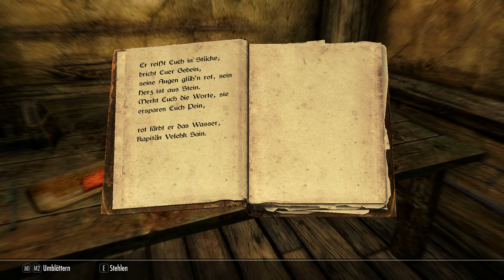Let’s Play ➳ Skyrim SE #89 [deutsch / german] ➶ Der Weg nach Gut Goldenglanz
In der Fischerei gibt es auch keinen Weg nach Gut Goldenglanz. Wir müssen wohl schwimmen.
*Verwendete Mods:*
Wet and Cold von isoku (Bethesda.net)